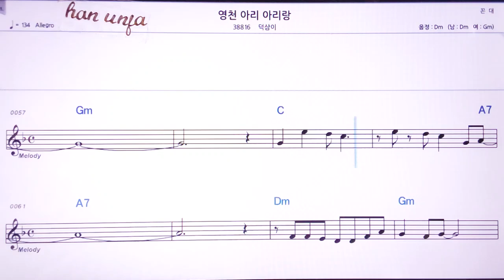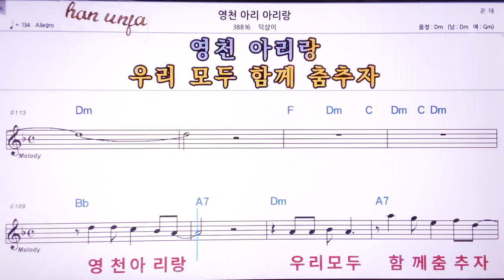💖영천 아리아리랑/덕삼이 👍MR,노래방, 악보, 코드,Karaoke With Sheet Music